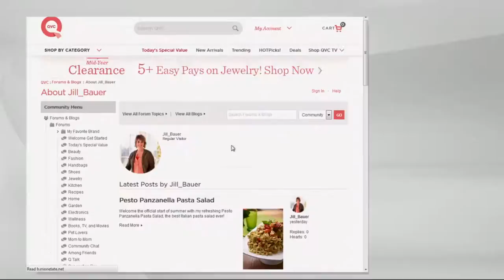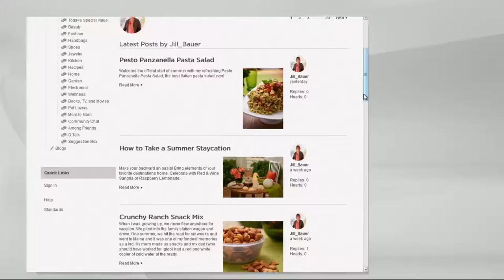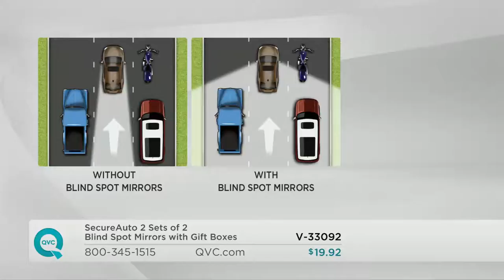SecureAuto 2 Sets of 2 Blind Spot Mirrors with Gift Boxes with Jill Bauer